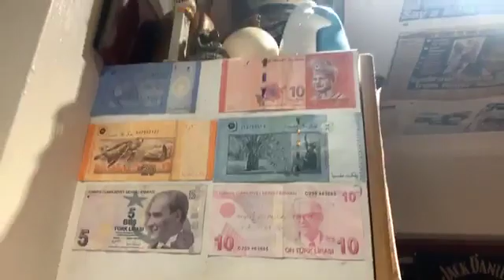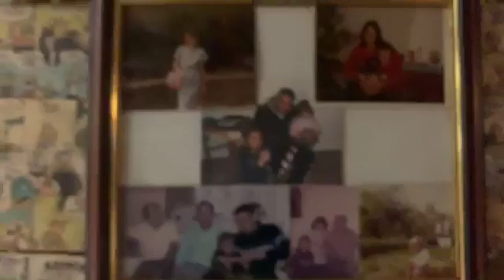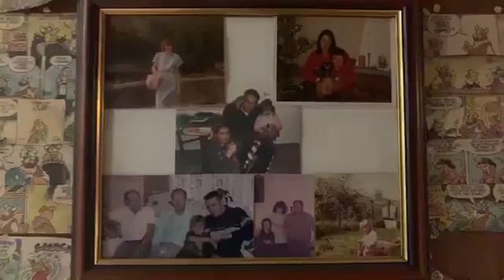Exclusively US marine corps John has got his own place in Jaywick 2018